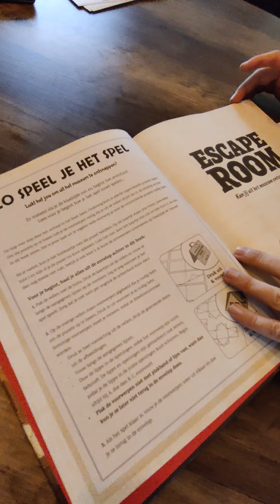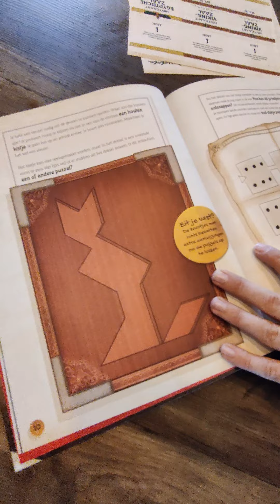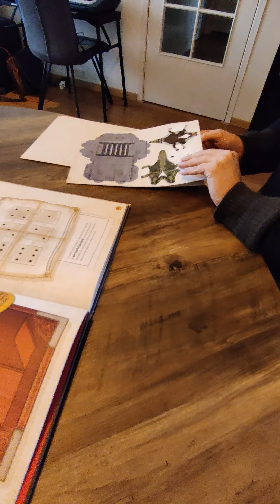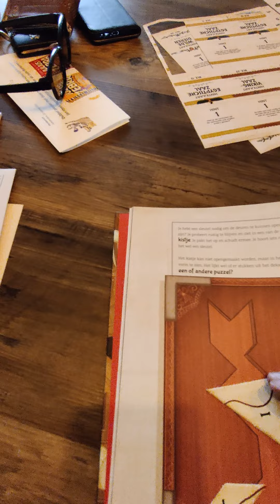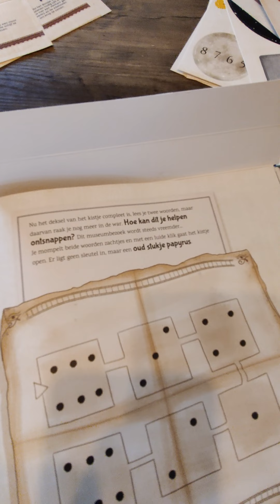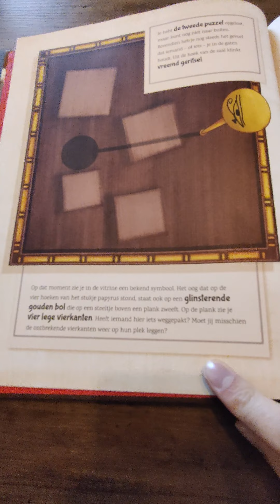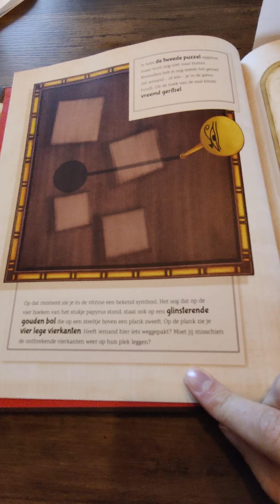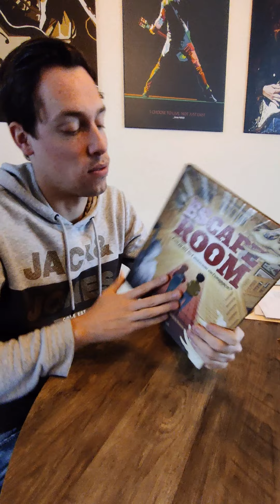Escape Book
► Lees meer over ... op onze site en kijk of dit boek iets voor jou is!

'Hoe interessant vinden kinderen boeken nog? Weet iedereen wel hoe leuk lezen eigenlijk is?'
Steeds meer kinderen pakken voordat ze slapen liever nog even hun smartphone erbij, dan dat ze een leuk boek lezen. En dat moest anders!

Yannick en Sander zijn allebei bovenbouwleerkrachten in het basisonderwijs. Beide zijn ze actief betrokken bij het leesonderwijs op hun basisschool en zijn helemaal gek op kinderboeken.

​Inmiddels maken De Leesdetectives met ontzettend veel plezier video's en berichten om jullie te vertellen over hun ervaringen met kinderboeken. Geen enkel genre wordt overgeslagen! Van grappig tot griezelig en van heel talig tot een prentenboek...alles komt voorbij!